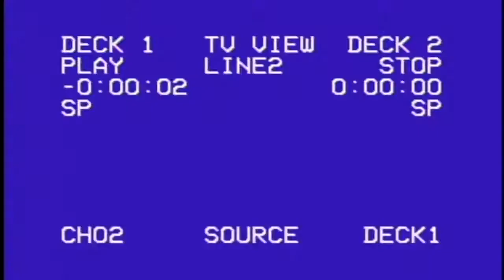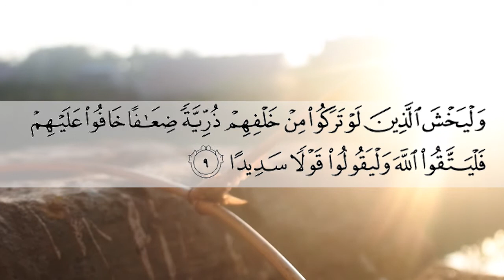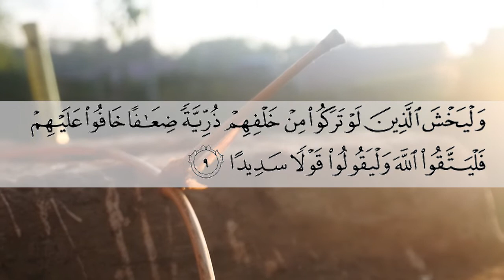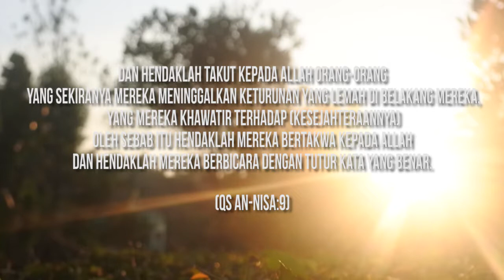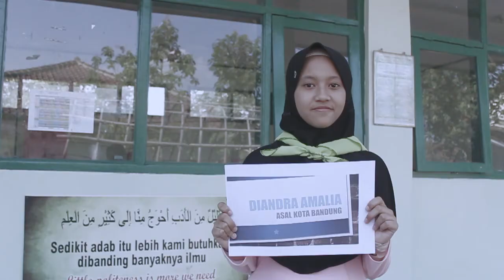Luar biasa! Perjuangan generasi tangguh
Menjadi seorang santri itu butuh niat tulus dan tekad yang kuat. Karena tak mudah menjalani masa pendidikan di Pondok Pesantren yang memiliki kedisiplinan tinggi, aktivitas yang padat serta berinteraksi dengan banyak orang baru yang dikenal.

Menjadi santri itu adalah pilihan terbaik, karena ketika mampu beradaptasi dengan baik, maka akan menemukan banyak kebaikan-kebaikan di dalamnya. Suka duka menjadi santri tidak akan pernah didapatkan oleh orang-orang yang bermental lemah.

Video ini di bagian awalnya menggambarkan kehidupan generasi millenial yang semakin banyak melakukan penyimpangan dan kerusakan. Banyak berita yang mengabarkan betapa dahsyatnya kerusakan itu terjadi.

Tapi ada satu barisan generasi yang berani keluar dari kenyamanan mereka. Rela berpisah jauh dari orang tua, keluarga dan berani menghadapi kehidupan baru yang berat dan sulit.

Inilah kisah perjalanan santri dan kehidupannya di Pondok.

Lokasi : Pondok Pesantren Baiturrahman
Alamat : Jl. Rancakole, Kp. Bojong, RT 03 RW 013 Ds. Cikoneng, Kec. Ciparay, Kab. Bandung, Jawa Barat - Indonesia

silakan kunjungi kami di :

Channel Youtube : Barrah tv